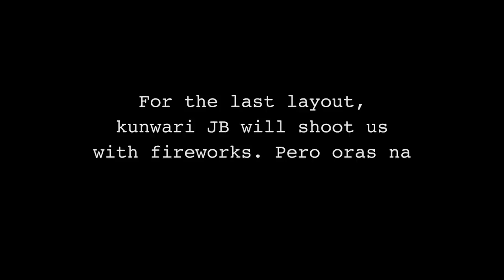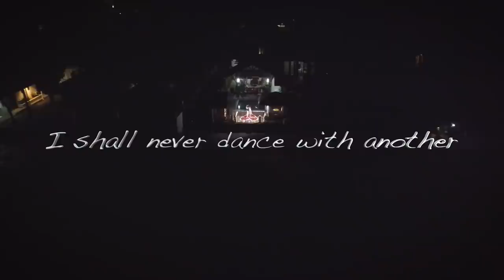How I proposed to Sophie | Our Engagement Story 12.12.20 | Vin Abrenica Vlogs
After months of planning and preparing and waiting for this day, it finally happened! We are engaged and we are expecting our first baby together. Sharing with you our story and we couldn't be happier! Thank you everyone for you warm wishes! Happy Valentine's day to all!

I would like to thank these people for helping make this day possible!
Tita Linda, Sophie's mom, for taking care of all of us and for keeping our tummies happy.
Alleah and Allen for helping me with setting up and keeping me calm and helping me document this day.
JB De Leon and Happy Studios for the amazing photos and videos!
Justine Navato and Mycke Arcano for Sophie's hair and makeup and for my grooming.
Quarator Studios and Shark Tanael for making sure we looked our best!